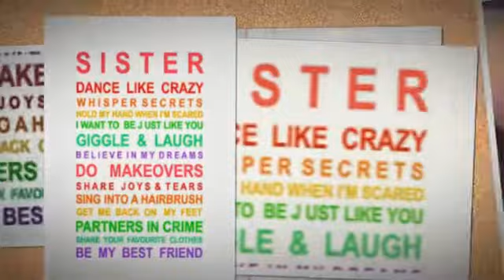HappybdayChantalUrimesis 360p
Chantal & Krenare  sisters